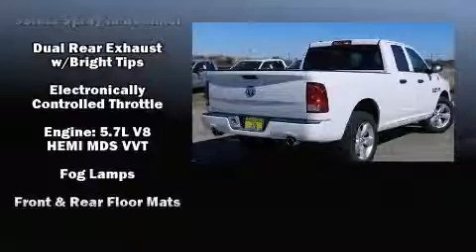2013 Dodge Ram 1500 San Antonio, TX | Mac Haik San Antonio Dodge Ram Dealership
2013 Dodge Ram 1500 for sale close to San Antonio, TX at the Mac Haik San Antonio area dealership in Georgetown, TX. The 2014 models will be here before you know it so now is a great time to come in and save!